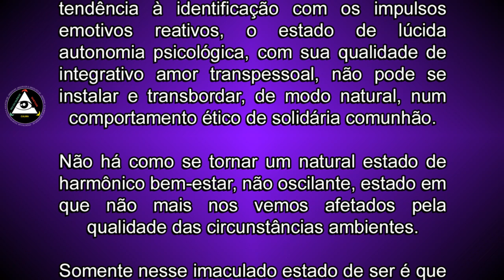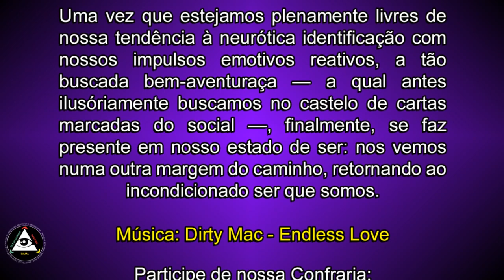Todos temem deixar o velho picadeiro de marcadas ilusões